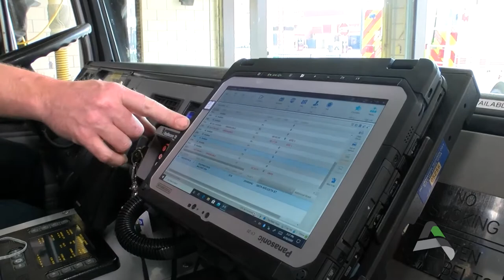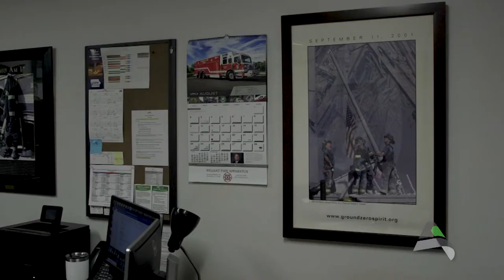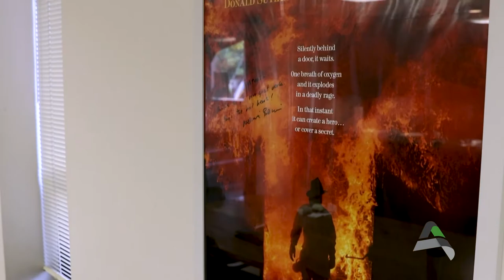Fire Station 1 Tour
Ames Fire Station 1 is the headquarters of the Ames Fire Department. Join us on this video tour and meet some of the people who work here at 1300 Burnett Ave.